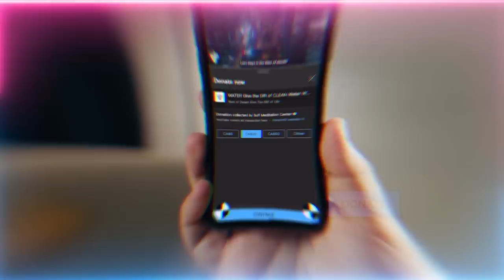What Happens When The Soul Takes Its Place Back on The Throne | Sufi Meditation Center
Q&A Chapters :
00:00 What is this book Tazkiratul Awliya (Biographies of The Saints) and how can we read it?
05:34 Can we be too hard on our nafs (ego) and can it retaliate?
09:28 In the book of Hajj (pilgrimage) you mentioned that each month is represented by an imam (religious leader). Which imam represents Ramadan?
10:44 Ask questions from the teachings and the way they’ve been taught
12:58 When a strong ringing suddenly comes to our ears during daily activities should oneself call madad (support) instantly or recite salawats (praises)?
14:49 How to keep our mind anchored in the present whilst doing the practices and keep it from drifting off?
16:29 What kind of energy is created when mourning of Ahlul Bayt (Holy Family of Prophet ﷺ) by chest beating done by millions? Is this positive or negative?
26:11 You’ll be asked who sat on your chair in life
29:45 The energy gets very heavy when I sit or talk to my mom and brother who are non-Muslims. Should I avoid them?
31:41 When the soul takes over the chair of authority, does the soul control the nafs at this stage?
35:50 How to remove cowardly character and the fear of pain that comes against faith during difficulties?
42:41 As all creation was afraid of the trust but insan (mankind) accepted it. Can you please elaborate?

Recorded : 20230317